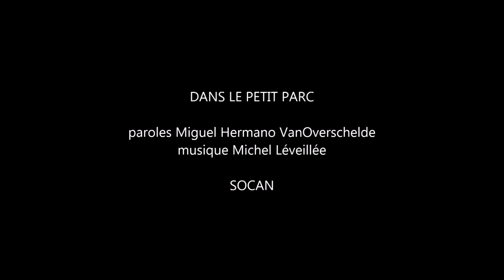Dans le petit parc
Paroles Miguel Hermano VanOverschelde
musique Michel Léveillée
Québec